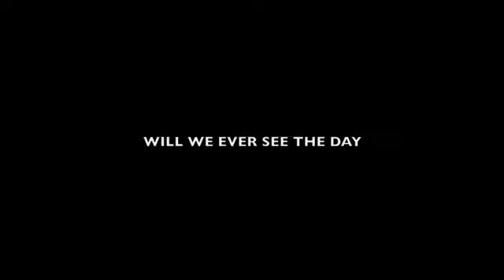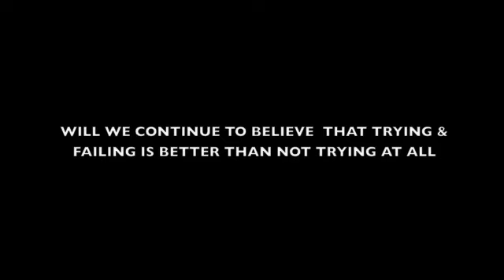Spiritchaser - Time Will Tell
Huge support from Laurent Garnier, Chocolate Puma, Billy Ray Martin & many more! Out Now!!! This video is of - Time Will Tell - taken from Spiritchaser's superb debut album 1440 released on 15th Nov 2010 & features spoken word from BK.